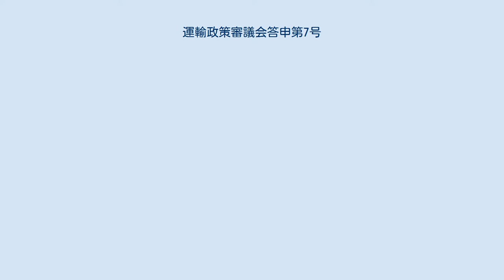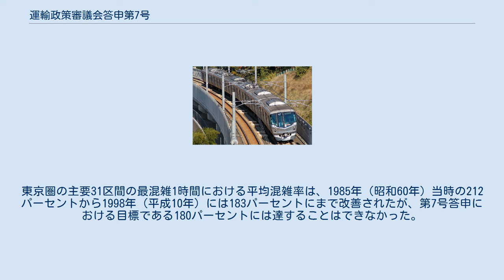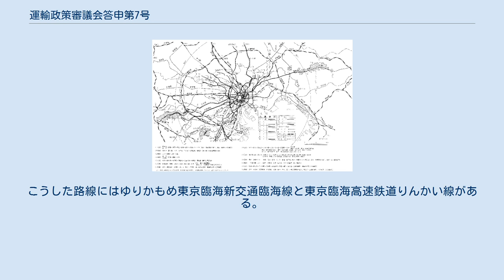運輸政策審議会答申第7号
運輸政策審議会答申第7号（うんゆせいさくしんぎかいとうしんだい7ごう）は、東京圏の交通網整備に関する政府諮問に対し運輸政策審議会が1985年（昭和60年）に行った答申である。
答申名は東京圏における高速鉄道を中心とする交通網の整備に関する基本計画について（とうきょうけんにおけるこうそくてつどうをちゅうしんとするこうつうもうのせいびにかんするきほんけいかくについて）。
2000年（平成12年）を目標年次とする東京圏における鉄道路線の整備計画を示しており、その2000年（平成12年）には本答申の更新版である運輸政策審議会答申第18号が提示されている。
 東京圏においては、高度経済成長期に人口集中が進み、通勤混雑、長時間通勤、交通渋滞等の交通問題が深刻化した。
当時、東京圏における鉄道整備は旧都市交通審議会により作成された都市交通審議会答申第9号（1966年〈昭和41年〉7月）及び都市交通審議会答申第15号（1972年〈昭和47年〉3月）に基づき、1985年（昭和60年）を目標年次として進められてきた。
これにより、混雑は改善の方向に向かっていたが、答申以降、東京圏では次のような変化が生じた。
 このような情勢変化に対応した交通網の整備計画を策定するため、1982年（昭和57年）9月、小坂徳三郎運輸大臣は、都市交通審議会の事務を引き継いだ運輸政策審議会に対し、東京圏における高速鉄道を中心とする交通網の整備について諮問を行った。
これを受けて運輸政策審議会は、1985年（昭和60年）7月11日、答申第7号において、2000年（平成12年）を目標年次とする東京圏における鉄道路線の整備計画をとりまとめた。
 答申は、東京都心部を中心とする概ね半径50キロメートルの範囲を対象とし、最混雑時間の混雑率が200パーセントを超える路線について、新線建設、複々線化により混雑を緩和する事に重点を置き、この他副都心機能の強化、空港アクセスの改善などに資する路線も設定された。
この結果、目標年次までに整備する事が適当とされた路線は29路線、総延長は532キロメートル（新設402キロ、複々線化78キロ、改良11キロ、旅客線化41キロ）に達した。
また、地下鉄車両の小型化、新交通システムの活用などにより、鉄道建設費の低減を図るものとされた。
 これらの整備により、整備対象各路線の最混雑1時間における平均混雑率は、1985年の220パーセントから、2000年には180パーセント以内にまで低下し、また郊外の住宅地の大部分から都心部の業務集積地へ90分以内で到達可能となると見込まれた。
 つくばエクスプレスは、本答申において初めて盛り込まれた常磐新線計画が元となっている。
本答申は千葉県北西部や埼玉県東部等における混雑緩和を大きな目標としていた。
 日暮里・舎人ライナーも、本答申において初めて盛り込まれた日暮里・舎人線計画が元となっている。
 答申の付図「東京圏高速鉄道網図」（東京周辺） 答申の付図「東京圏高速鉄道網図（横浜・川崎周辺）」 答申では29路線の整備が盛り込まれた。
うち主要なものは以下の通りである。
2018年（平成30年）時点での状況についても併記する。
 目標年次であった2000年（平成12年）の時点で、本答申に盛り込まれた整備計画路線（567キロメートル）のうち約44パーセントが営業を開始し、約31パーセントが整備中となった。
東京圏の主要31区間の最混雑1時間における平均混雑率は、1985年（昭和60年）当時の212パーセントから1998年（平成10年）には183パーセントにまで改善されたが、第7号答申における目標である180パーセントには達することはできなかった。
一方で、本答申には記載のなかった路線の整備も行われた。
こうした路線にはゆりかもめ東京臨海新交通臨海線と東京臨海高速鉄道りんかい線がある。
2000年には運輸政策審議会によって新たに運輸政策審議会答申第18号が提示され、東京圏における鉄道路線の推奨整備計画を引き継いだ。